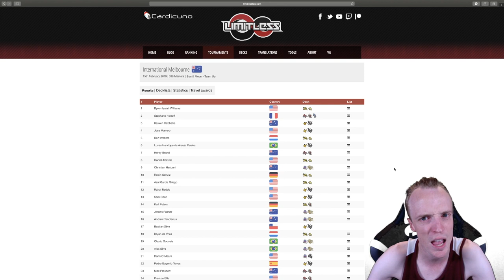Hitmonlee & Hitmonchan Big Family Bash ~ Budget Deck, PTCGO Gameplay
Check out Shaun Bell getting Hitmonchan & Hitmonlee together for a big family bash in this budget deck the Pokemon Trading Card Game Online. Hitmonchan provides setup with Hit & Run for Hitmonlee's Special Combo bench snipe for 90 damage.

Metagross Dialga 4:47
Tool Drop 18:25
Rating 33:03

#Pokémon - 15

* 1 Buzzwole FLI 77
* 1 Diancie {*} FLI 74
* 4 Hitmonchan TEU 74
* 4 Hitmonlee TEU 73
* 2 Tapu Koko PR-SM 31
* 3 Jirachi PR-SM 161

* 2 Rescue Stretcher GRI 130
* 1 Judge FLI 108
* 2 Erika’s Hospitality TEU 140
* 4 Nest Ball SUM 123
* 3 Switch SUM 132
* 4 Cynthia UPR 119
* 2 Escape Board UPR 122
* 1 Field Blower GRI 125
* 3 Guzma BUS 115
* 2 Ultra Ball SUM 135
* 2 Choice Band GRI 121
* 2 Lillie UPR 125
* 3 Shrine of Punishment CES 143
* 3 Escape Rope BUS 114

#Energy - 11

* 2 Double Colorless Energy SUM 136
* 9 Fighting Energy BLWEnergy 3